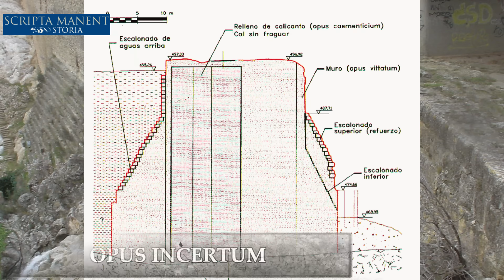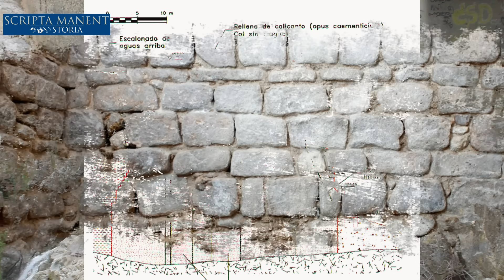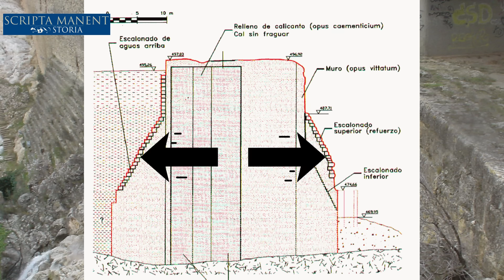Spagna. Diga dell'antica Roma salva una città dall'alluvione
In Spagna, la piccola cittadina di Almonacid de la Cuba, sarebbe stata completamente distrutta se non fosse stata salvata da una diga dell'antica Roma. Tutti i dettagli e il funzionamento della diga che dopo duemila anni ha garantito la salvezza di centinaia di persone.